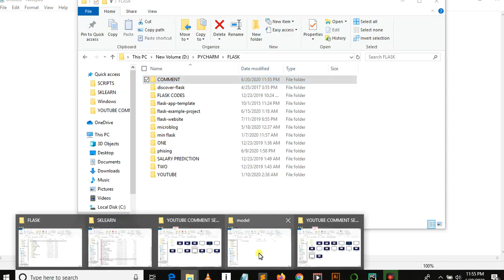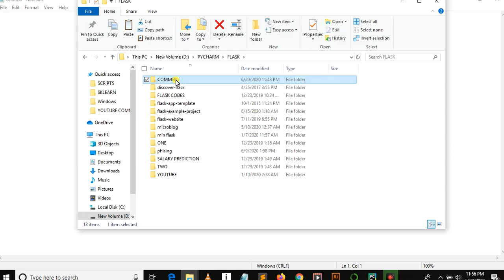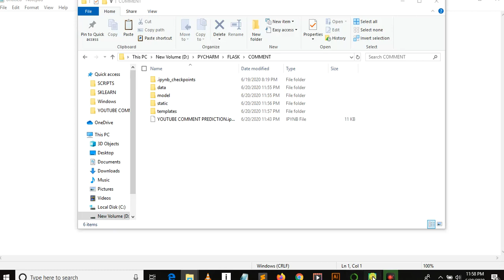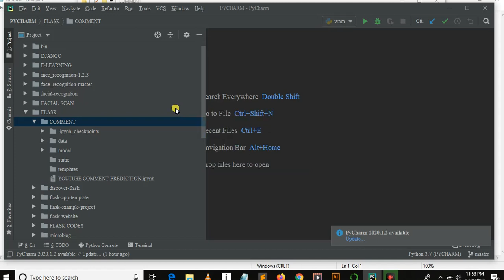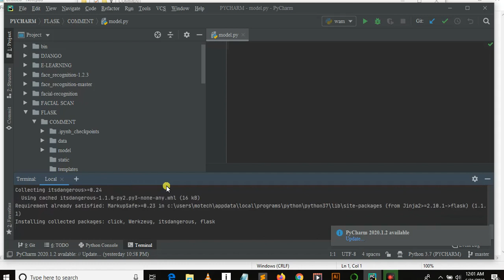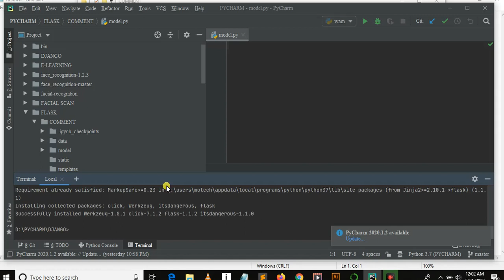Machine Learning From Scratch - Flask Installation And Project Structure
Python Flask is micro web framework in python. We need to install flask because we are going to deploy machine learning model using flask.